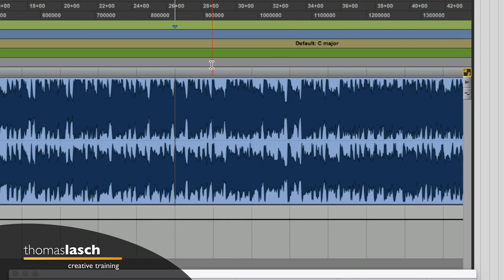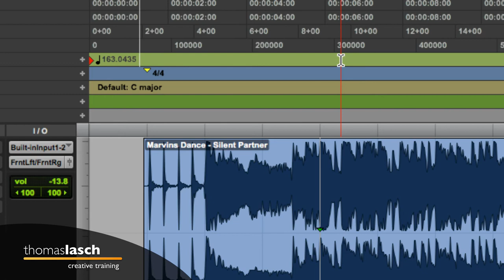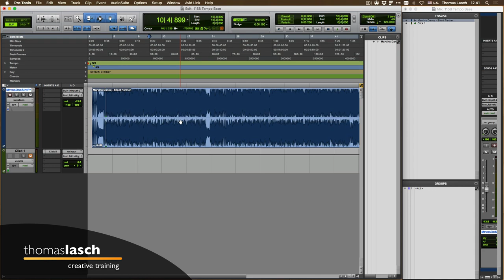Aprende Pro Tools | Tempo Manual - Tap to Tempo - Mapa de Tempo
🎧 [1158] Aprende  Pro Tools. En este tutorial veremos las funcionalidades de Tempo más importantes de Pro Tools. Aprende Pro Tools fácil y rápido, un tutorial a la vez (o dos, o todos los que quieras ver :)

✅ Herramientas, Libros y Servicios que recomiendo: